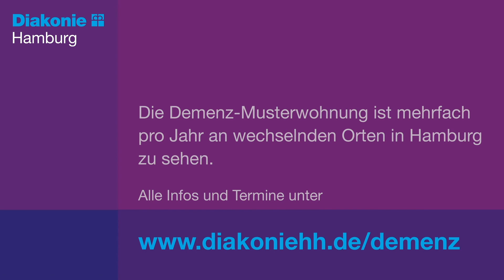Demenz-Musterwohnung: Tipps zur Orientierung im Alltag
Orientierung im Alltag ist ein großes Thema für Menschen mit Demenz. Warum ein gewohnter Tagesablauf hilft, warum viel Genutztes besser am gewohnten Platz bleiben sollte, davon spricht Diakonie Demenz-Experte Martin Villeneuve.  Sein Tipp: Vereinfachen Sie die Dinge, weniger ist oft mehr.

Viele Menschen mit Demenz leben zu Hause, besonders im Anfangsstadium. Die Demenz-Musterwohnung der Diakonie zeigt einfache und gut umsetzbare Möglichkeiten, die eigene Wohnung „demenzfreundlicher“ zu gestalten. Sechs kurze Videos bieten Tipps, die den Alltag für Menschen mit Demenz erleichtern können. Es geht um die Bereiche Bad, Küche, Licht und Farbe, persönliche Dinge, Orientierung im Alltag und Sicherheit. Alle Videos und mehr zum Thema finden Sie in der Playlist Demenz der Diakonie Hamburg

Die Demenz-Musterwohnung der Diakonie Hamburg möchte Betroffenen und ihren Angehörigen praktische Anregungen geben und helfen, die Lebensqualität von Menschen mit Demenz zu verbessern. Die Demenz-Musterwohnung ist eine mobile Ausstellung, die in Einkaufszentren, diakonischen Einrichtungen, Kirchengemeinden, Schulen und anderen Orten in Hamburg zu sehen ist. Mehr Infos und aktuelle Termine finden Sie

Ein wichtiger Hinweis: Die Demenz-Musterwohnung und die Videos geben Anregungen für Alltag und Wohnumfeld für Menschen mit Demenz – insbesondere in den Anfangsstadien. Es geht nicht um Aspekte der Pflege, die bei fortschreitender Demenz oft auch zu beachten sind. Hierzu gibt es umfangreiche Pflegeberatungen, die von den Kranken- und Pflegekassen finanziert werden. Weitere Informationen erhalten Sie gern unter 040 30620–295.

Der Einsatz der Demenz-Musterwohnung wird ermöglicht durch die AOK, die Hamburger Sozialbehörde und die Diakonie-Stiftung MitMenschlichkeit.

Mit Demenz leben – dafür bietet die Diakonie in Hamburg umfassende Unterstützung. Menschen mit Demenz und ihre Angehörigen werden mit Einfühlungsvermögen und Professionalität beraten, begleitet, versorgt und betreut. Von unserem Demenz-Sorgentelefon oder einer ersten Beratung über Besuchsdienste, Betreuungen am Tag, schützende Räume für Patienten mit Demenz im Krankenhaus oder besondere Wohnformen für Betroffene – die Diakonie bietet Angebote und Einrichtungen in ganz Hamburg. Mehr Informationen zur Demenzkompetenz der Diakonie Hamburg